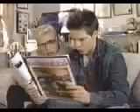Zelda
The first Zelda Commercial.